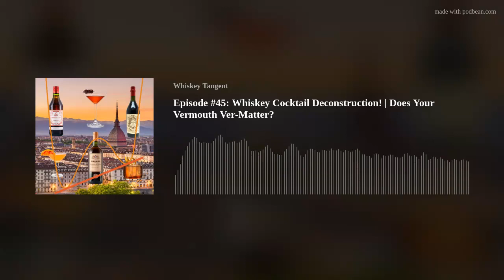Episode #45: Whiskey Cocktail Deconstruction! | Does Your Vermouth Ver-Matter?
Vermouths: Dolin Rouge Vermouth de Chambéry • Cocchi Storico Vermouth di Torino • Carpano Antica Formula
Round 1: The Brain Duster – Bulleit Rye, sweet vermouth, absinthe, and bitters
Round 2: The Blood &amp; Sand – Monkey Shoulder blended Scotch, sweet vermouth, cherry liqueur, and orange juice
Round 3: The 2-1-2 Manhattan – Elijah Craig Bourbon, sweet vermouth, and bitters
Tangents: Lounge mates Marty &amp; Rachel join us for a unique cocktail comparison! • Covid quarantine is like a really long tornado warning • Rachel’s revelatory vermouth origin story • The ancient, surprising history of vermouth • Manhattans were apparently served at The Last Supper • Ed does his Anders impression • Marty and Ed really like the back end • Scott always brings Rachel a bottle of Carpano when he comes over for “book club” • There’s a lot of wood in Ed’s mouth • Reggae is very herb forward • Scott does his Queen Elizabeth impression • Why we didn’t include Martini &amp; Rossi • Luxardo cherries for everyone!